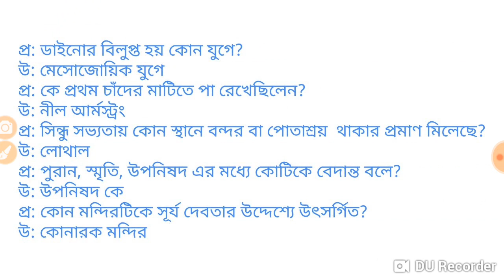WBP EXCISE CONSTABLE PRELIMINARY EXAM LAST MINUTE SUGGESTIONS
Abgari police special GK